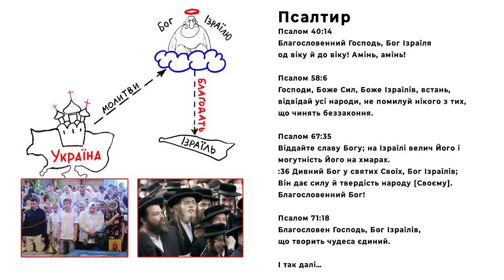Центральна вісь 10. Куди витрачається власна енергія.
Пусті балачки. Ще раз про егрегори. Астрологічна ситуація. Марія воробець і Анатолій Коноваленко. Передача знята 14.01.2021 р.

Хочете більше таких відео, допоможіть студії:
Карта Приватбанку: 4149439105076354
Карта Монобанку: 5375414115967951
Bitcoin (SegWit): bc1qpv9xl2hg28zg56t8fcz4xgr6lrnnf22x58za7s
Bitcoin (Legacy): 1DQkAWfJktL1pSg2x8SQV3TGw5Zc9ESYoQ
Ether: 0xB60B536e3Ae6b9FD6EA913a6F2CD45a42b503C51
Karbo: KaBhZHWCDAjEjNN1aptnfSYWSTzmYPbUR1SXYZff7nHaSyZkFBMeNuH1VinHewC1m7dDxM1pnBHFbN9Q3NWWq7KeLsKrqgb